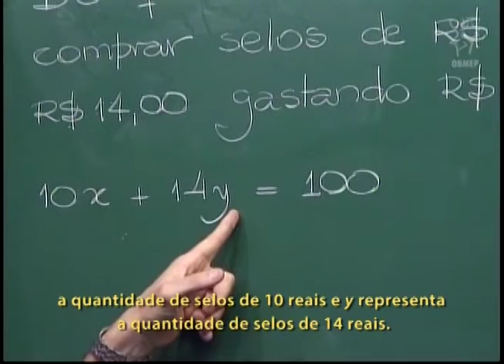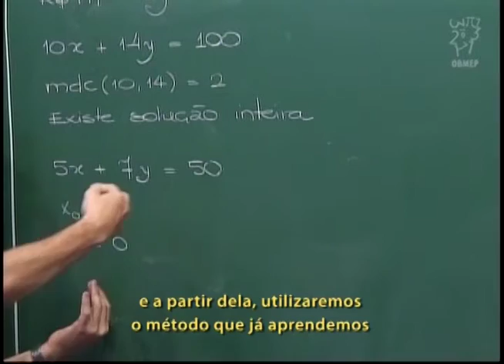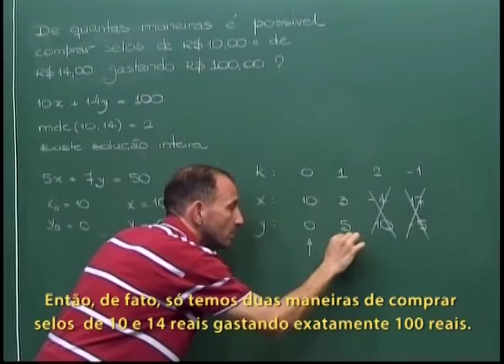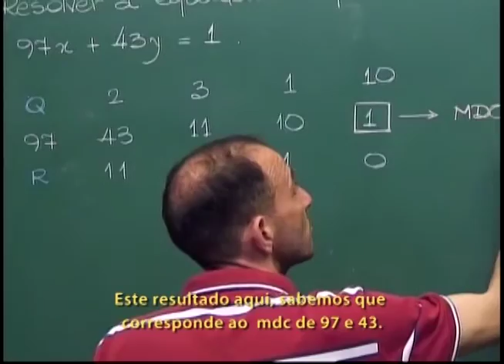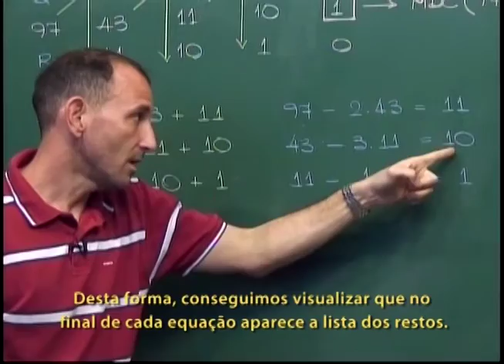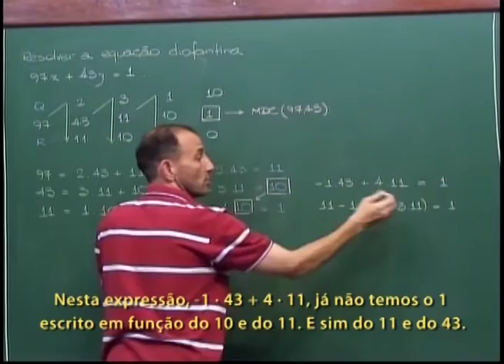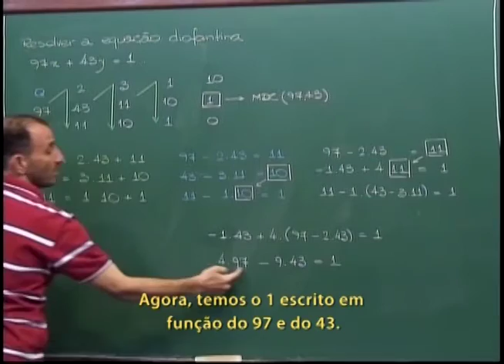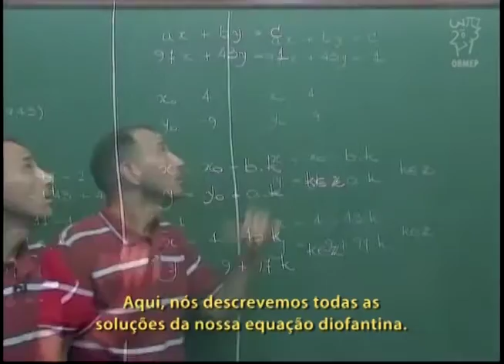Aritmética - Aula 30 - Equações diofantinas: alguns exemplos - Legendado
Aula 30 - Equações diofantinas: alguns exemplos

Aplicando os conhecimentos adquiridos nas aulas
anteriores, nesta aula são resolvidas duas equações
diofantinas.
Em uma delas, uma solução particular é facilmente
encontrada.
Na outra, não é imediato visualizar uma solução
particular. Neste caso, foi feito uso do Algoritmo de
Euclides de trás pra frente.